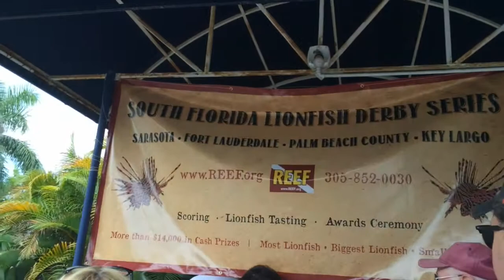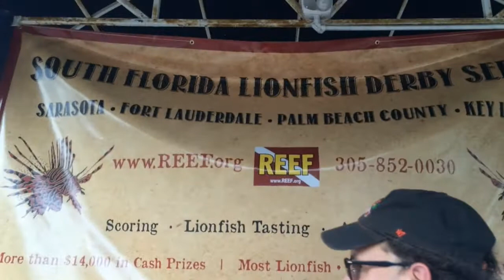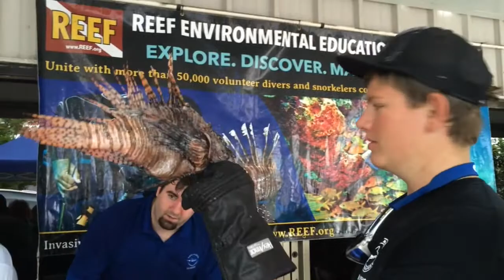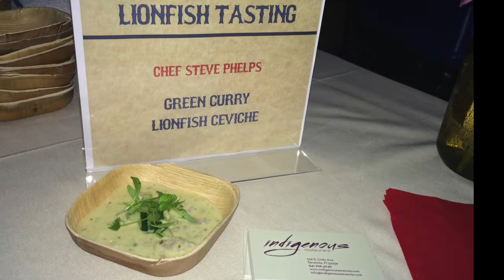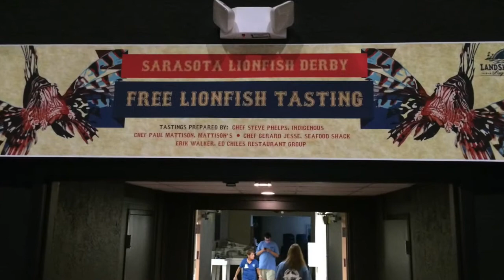Life of Thuy - Lionfish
One of Thuy's latest adventures is tasting lionfish for the first time!  Many people don't even know that this delicious fish is edible!  Join her & Edith as they try lionfish prepared several different ways by local chefs & cooks.

Thank you to Mote Marine Laboratory & Aquarium for hosting the annual Sarasota Lionfish Derby in which the public is invited to sample the lionfish dishes for free.

Would you like to help create more adventures?